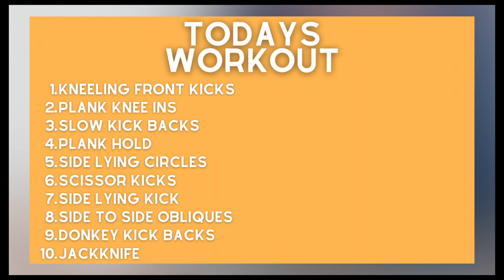TINY HOURGLASS WAIST AND PLUMP BUTT WORKOUT 🔥🍑 - Floor Only + No Equipment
Hi fit bestie!
Thank you so much for working out with me 🥹🫶🏾 As you already know, today's video was about growing these glutes and shrinking our waist, honey! Let me know what you thought about today's workout bc, look.. I'm not gonna lie; I was shaking profusely during those planks, but nonetheless, we push through. Oh!
 xo, Jessie 🫶🏾💪🏾

💪🏾REDCON1 Link:
Accounts.redcon1.com/?rstr=JessieGwen

2625 Piedmont Rd NE
Unit 56-636 Atlanta, Ga 30324

🍑 SHARE YOUR BEFORE & AFTER PHOTOS ON IG & TAG